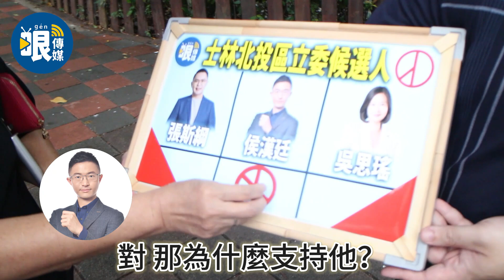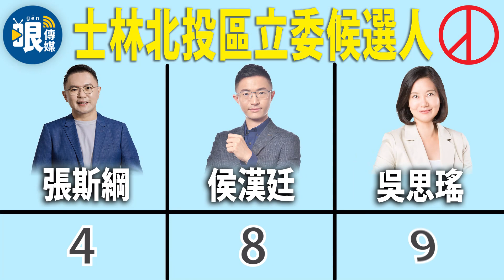士林北投立委候選人對決【有哏民調】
友善連接：
《哏傳媒》tiktok短視頻